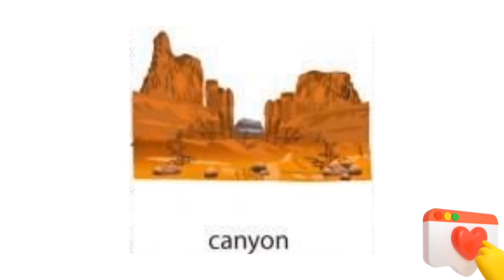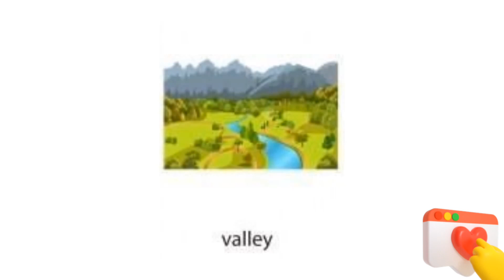Phonics sounds for Toddlers {English Vocabulary} Easy for English with pictures and voice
preschoollearning

preschool activities

kidslearningvideoes

nurseryrhymes

activities

numberlearning